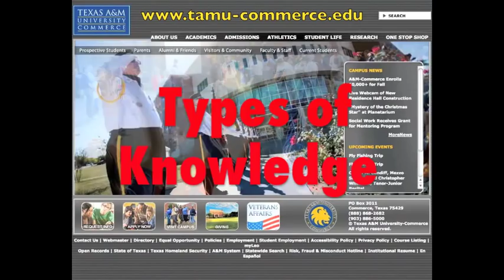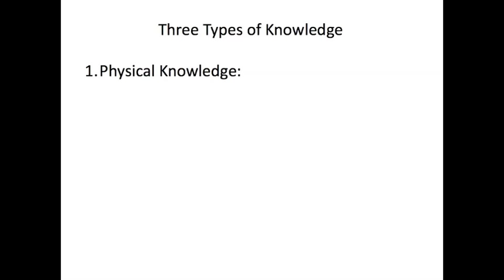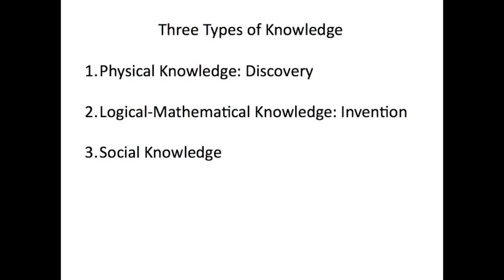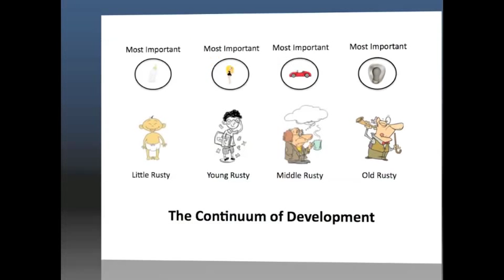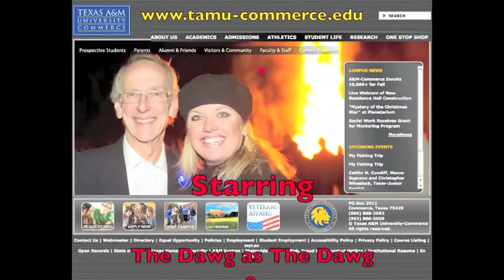Piaget 1 - 6 - Types of Knowledge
The module 1 videos on Piaget are available as an iTune textbook entitled, "An Introduction to Piaget," for FREE downloadable on the iPad. They can be accessed at the following URL.

This lecturette covers the three levels of knowledge: discovery, logical-mathematical, and social.